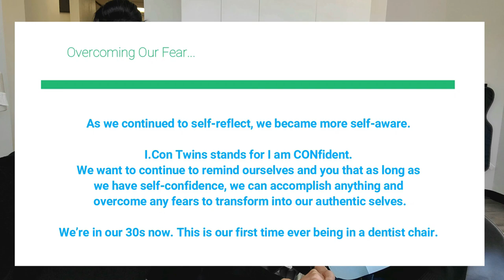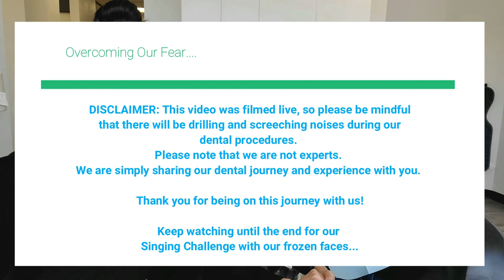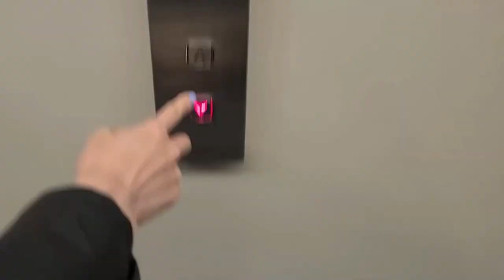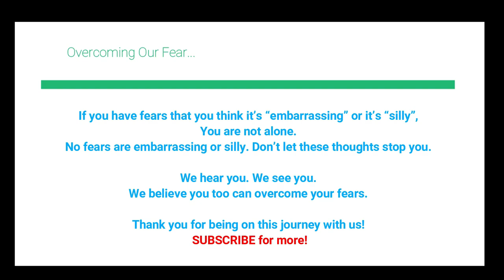Filling A Cavity FULL Procedure | Overcoming Our Dental Fears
Today, we are sharing with you our filling a cavity full procedure and overcoming our dental fears in this vlog.

Visiting the dentist and getting a cavity filling for many people is normal, just part of their day-to-day routine.
But for us, we’ve always had extreme dental fear and anxiety. This fear stems from way back in childhood. We have a fear of dental needles and wondered, does filling a cavity hurt?

We’ve never told anyone about our dental fear because…

We feel embarrassed about being so afraid of something so normal to others,
We think people will judge us and think we’re weird for having such a “silly” fear,
We are insecure about our not-so-perfect teeth.

We’re in our 30s now. This is our first time ever being in a dentist chair.

Today…
We want to share with you the beginning of our dental journey with this filling a cavity vlog where we show the process of filling a cavity and steps for filling a cavity. We hope sharing our dental fears experience and dentist anxiety tips with you will help you overcome your dental fears and anxiety.

💙If this video helped you, please share with us your dental fears experiences and share the support below.

Our fears don't disappear overnight. But we will continue to work on it and transform ourselves by taking action.

Thank you for listening to our music and watching our videos. 🤗

TIMESTAMP:

0:00 - Intro
0:22 - Why are we overcoming our dental fears now?
1:11 - Entering the dentist office for our FIRST cavity fillings
1:29 - Calvina’s Full Dental Procedure (top teeth filling)
3:21 - How to ease dental anxiety with breath work?
4:47 - Carmina’s Full Dental Procedure (top + bottom teeth filling)
10:42 - How do we feel right after our FIRST cavity filling procedure?
12:44 - Singing Challenge With Our Frozen Faces
15:14 - How to overcome dental fear?
17:38 - How to calm dental anxiety?
18:29 - What we did after our FIRST dental procedure?

PS: The featured song in this video is our debut single, ‘Setting Fires (Acoustic).’
Get your FREE music download + more encouragement, positive music and inspirations. Click here for your 5 Days Inspirational Adventure ➡️

如果你喜歡我們的視頻,請訂閱支持我們! 謝謝您的支持! 💙
請在下面留言給我們。🤗

We also hang out on Instagram. Come say hi...
您也可以在 Instagram 上找到我們...

PS: We are working on our debut album filled with more Conscious music to help you heal and give you an outlet.
We appreciate every one of our fans. And we want to bring our fans on the journey of album creation with us.

We will be sharing more exclusive behind-the-scenes and exclusive content!

PPS: We can also sing for you LIVE!
Get your I.ConSing4You Telegram here!